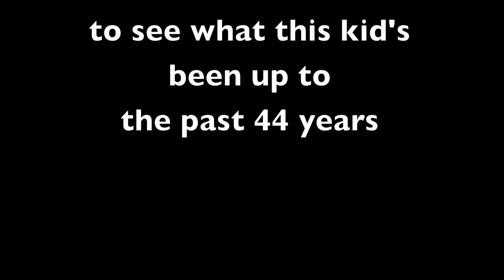First Camera 1967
Christmas morning 1967 I opened my Christmas stocking, with my older brother Mike.  I was 4 years old.  Shaking my head it looks like I'm confident about what I'm about to get into.  Many years later the love affair with photography continues... Super-8 film by the greatest dad ever Joe "Joey Minolta" Casaburi.